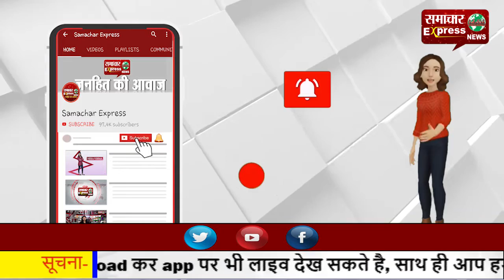नहर में बहकर आई देसी शराब की बोतलों को देखने उमड़ी लोगों की भीड़